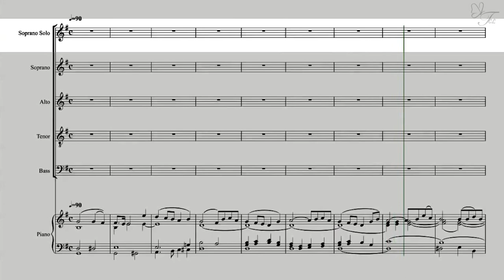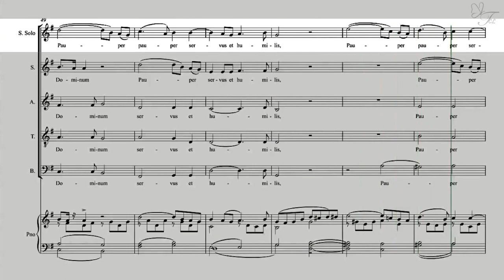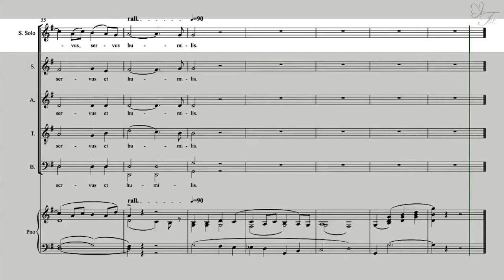SOLO- Panis Angelicus. Cesar Frank. Musica